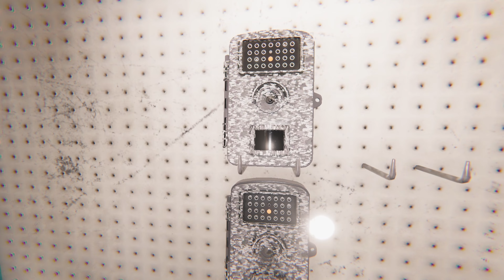Phasmophobia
Ghost Hunting